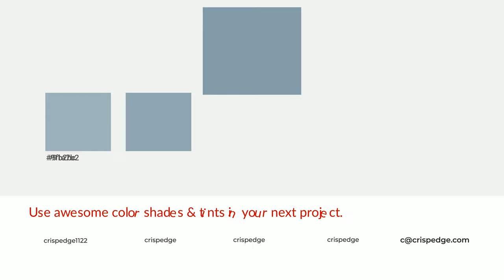Shades & Tints of Bali Hai color 849ca9 A Cool Blue color 758a96 #667983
Shades of Bali Hai color 849ca9 Cool Shades of Bali Hai color with Blue hue for your project!

Shades
Hex 758a96

Tints
Hex 91a7b2

Bali Hai is a cool color, and it emits calming, serene, soothing, refreshing, spacious, unwinding, peace and relaxed emotions. Cool colors are like water, ice, sky, grass, soft and snow. You can see them used in baby products.